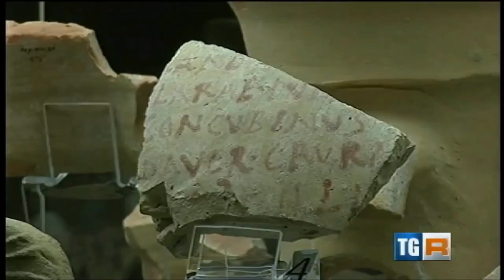I segreti della Colonna di Traiano